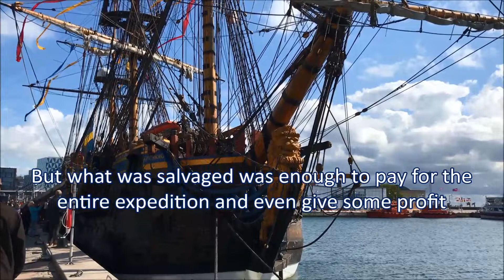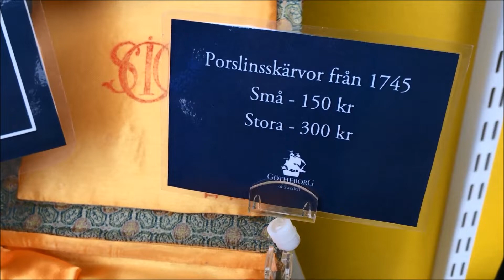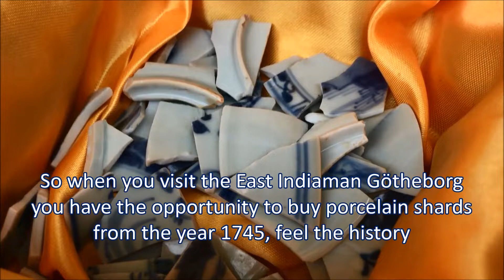Shards of porcelain and the real East Indiaman Götheborg from 1745 – Feel the wings of history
Shards of the real East Indiaman Götheborg from 1745 – Feel the wings of history in the port of Helsingborg. – Ostindiefararen, The East Indiaman, Götheborg is a full-scale replica of the ship of the same name that that ran aground in 1745 and sank just outside Göteborg's harbor entrance in 1745. The aprox 60-meter-long and almost 50 meters high wooden sail ship is the world's largest ship of its kind that is actively used in open water. The ship is used today for the purpose of promoting trade, relations and a sustainable environmental perspective etc. This is a series of videos from this magnificent ship's visit to Helsingborg in Sweden in June 2022. Enjoy.